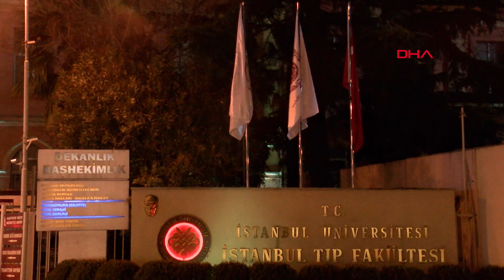CZN Burak'ın annesine 3 yıl 9 aya kadar hapis istemi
İstanbul Üniversitesi İstanbul Tıp Fakültesi'nde rüşvet aldıkları iddiasıyla aralarında CZN Burak'ın annesi Didem Bozbura'nın da bulunduğu 3 şüpheli hakkındaki soruşturma tamamlandı. Savcılık, Prof. Dr. Mazhar Alp Bozbura'nın "İcbar suretiyle irtikap" (Görevinin sağladığı nüfuzu kötüye kullanarak bir şey elde etmek) suçundan 4 yıl 3 aydan, 7 yıl 6 aya kadar hapis cezasına çarptırılmasını talep etti. Savcılık, şüpheliler CZN Burak'ın annesi Didem Bozbura ve Yasin Şimşek'e ise yardım suçundan  2 yıldan, 3 yıl 9'ar aya kadar hapis cezası istedi.

İstanbul Cumhuriyet Başsavcılığı tarafından hazırlanan idddianamede, İstanbul Üniversitesi Tıp Fakültesi Genel Cerrahi Bölümünde Doç. Dr. Metin Keskin'in 7 Şubat'ta şikayet dilekçesi verdiği belirtildi. İddianamede, Metin Keskin'in Çapa Tıp Fakültesi'nde daha önce mide kanseri teşhisi ile yatmış olan Hatice Sözanlar'ın ameliyat edilmesi gerektiğine dair görüş bildirdiği kaydedildi.

ADININ KULLANILDIĞINI ANLAYAN DOKTOR ŞİKAYETÇİ OLDU

Daha sonra hasta yakını ve güvenlik görevlisi Tekin Koçak'ın, Doç.Dr. Metin Keskin'e giderek şüpheli Yasin Şimşek tarafından ameliyat için hasta Hatice Sözanlar'ın yakınlarından 8.500 TL paranın Metin Keskin adına istendiğini söylediği anlatıldı. Adının kullanıldığını anlayan Doç. Dr. Metin Keskin'in şikayetçi olduğu belirtildi.

OPERASYON İÇİN PARA GÖTÜRÜLDÜ

Suç duyurusu üzerine, Fatih İlçe Emniyet Müdürlüğü Asayiş Büro Amirliği'nce olayın suçüstü yapılması için operasyon yapıldı. 7 Şubat günü saat 16.00 sıralarında hasta yakını olan Soner Sözanlar seri numarası tespit edilen 3500 TL para ile Çapa Tıp Fakültesi Hastanesine gönderildi. Polislerce takip edilen Soner Sözanlar şüpheli Prof. Dr. Mazhar Alp Bozbura'nın odasına girdi. Şüpheli Yasin Şimşek'e para verilirken polisler tarafından gözaltına alındığı iddianamede anlatıldı.

Şüpheli Yasin Şimşek'in polis tarafından alınan ifadesinde, Prof. Dr. Mazhar Alp Bozbura'nın eşi Didem Bozbura tarafından yönlendirildiği, hasta yakınlarıyla irtibat kurduğunu ve kendisine komisyon verildiğini söylediği belirtildi.

NEDEN PARA ALDIĞINI BİLMEDİĞİNİ SÖYLEDİ

Şüpheli Yasin Şimşek'in ifadesi üzerine gözaltına alınan CZN Burak'ın annesi Didem Bozbura ise polis tarafından alınan ifadesinde, ev hanımı olduğunu belirterek  eşi Mazhar Alp Bozbura'ya yardımcı olmak için ona gelen telefonlarına cevap verdiğini söylediği belirtildi. İddianamede şüpheli Yasin Şimşek'in kendilerinin getir götür işlerini yapan bir görevli olduğunu belirten Didem Bozbura, Şimşek'in hasta yakınlarından neden para aldığını bilmediğini söylediği anlatıldı.

SUÇLAMALARI REDDETTİ

Şüpheli Prof. Dr. Mazhar Alp Bozbura ise ifadesinde, dizini sakatladığı için şüpheli Yasin Şimşek'in kendisine yardımcı olduğunu, getir götür işleri yaptığını ve eşi Didem Bozbura'nın da ev hanımı olduğunu hastaneye kesinlikle gelip gitmediğini söylediği belirtildi. Şüpheli Yasin Şimşek ile kesinlikle bir para alışverişinin olmadığı kaydedilen ifadede, suçlamaların asılsız olduğunu suçlamaları kabul etmediğini belirtti.

3 ŞÜPHELİYE 2 YILDAN 7,5 YILA KADAR HAPİS CEZASI TALEBİ

İddianamede, şüphelilerden Prof. Dr. Mazhar Alp Bozbura için "İcbar suretiyle irtikap" suçuna teşebbüsten 4 yıl 3 aydan, 7 yıl 6 aya kadar hapis cezası talep edildi. Savcılık, yardımla suçlanan şüpheliler Didem Bozbura ve Yasin Şimşek için 2 yıldan, 3 yıl 9'ar aya kadar hapis cezasıyla cezalandırılması istendi. İddianame İstanbul Ağır Ceza Mahkemesi'nce kabul edildi. Duruşma önümüzdeki günlerde görülecek.

TAHLİYE EDİLMİŞTİ

Öte yandan iddianamenin kabul edilmesi ile birlikte tutuklu sanıklardan Didem Bozbura 27 Şubat'ta tahliye edilmişti. 3 şüpheli hakkında tespit edilen diğer mağdurlar yönünden de İstanbul Cumhuriyet Savcılığı'nca ayrıca soruşturmaların sürdüğü belirtildi.